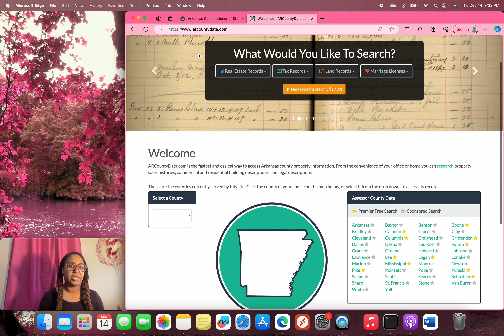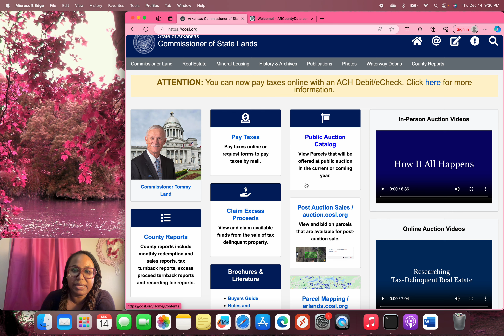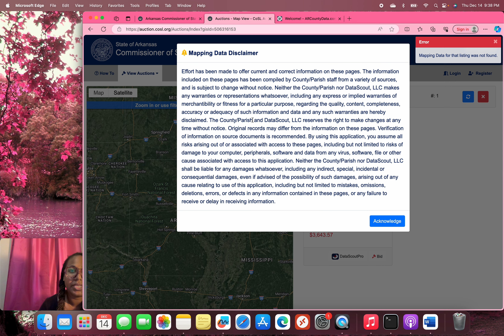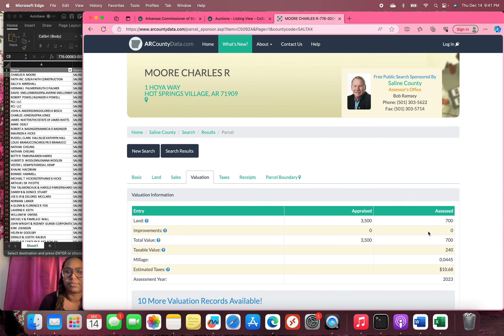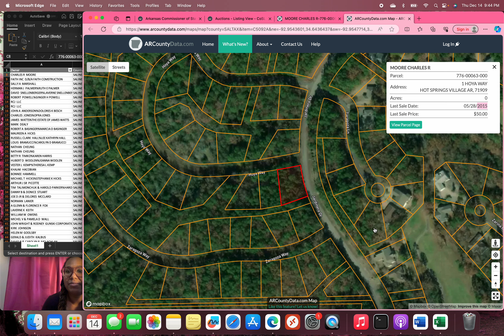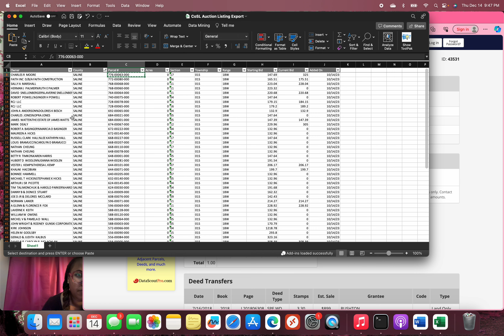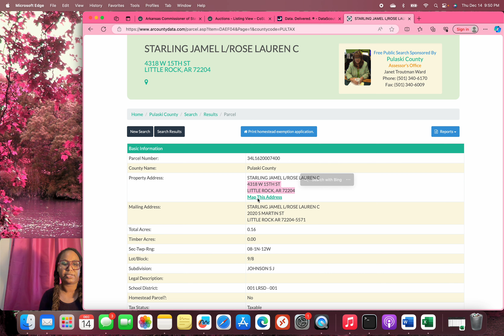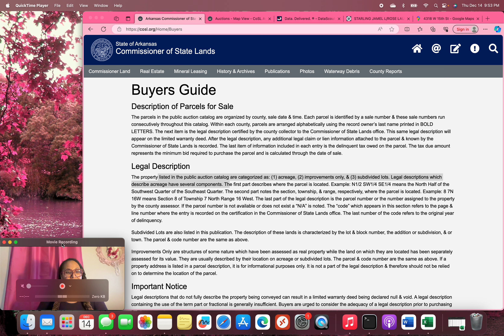Searching Tax Liens in Arkansas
Cosl.org
Arcountydata.com